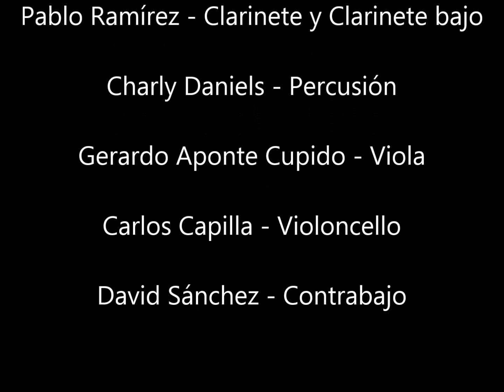Revolvente - David Sánchez [Orkvs]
Revolvente
by David Sánchez

Orkvs

Pablo Ramírez, clarinet
Rolando Cantú, oboe and English Horn
Gerardo Aponte Cupido, viola
Carlos Capilla, violoncello
David Sánchez, doublebass
Charly Daniels, percussions

Concert at Las Musas de PapáSibarita, Mexico City, January 11th, 2014